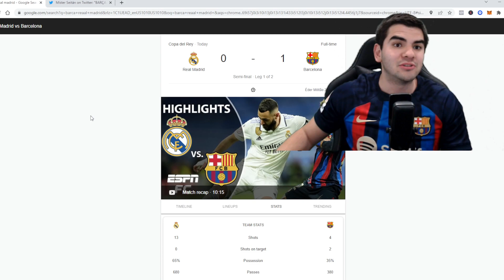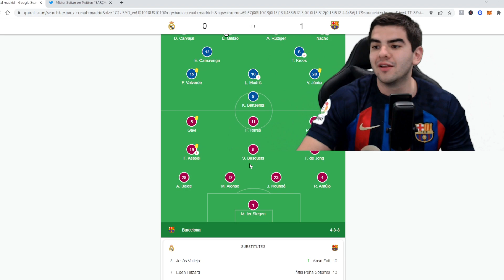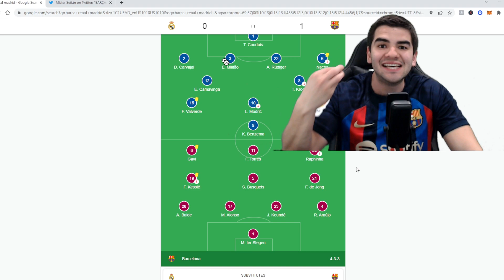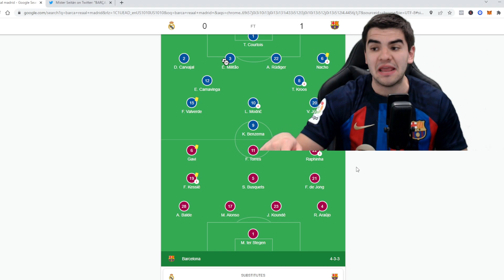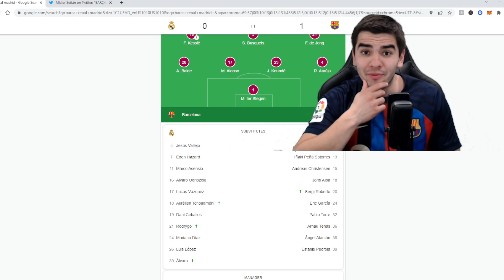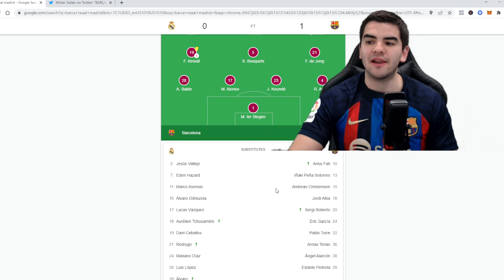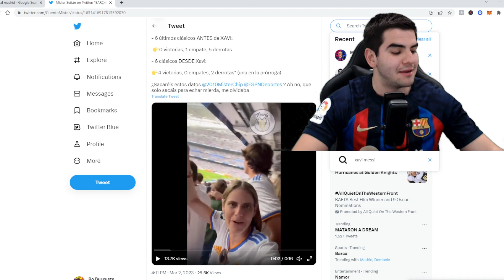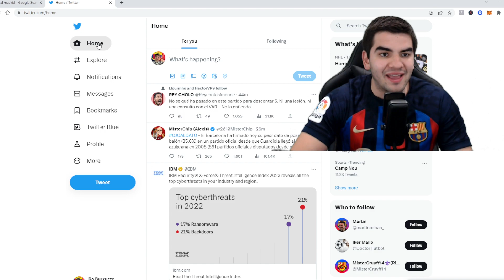🔥BARCA 1-0 REAL MADRID!! SIN LEWAN, PEDRI, DEMBELE Y CHRISTENSE!!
QUE GRANDE ERESSS XAVI!!!